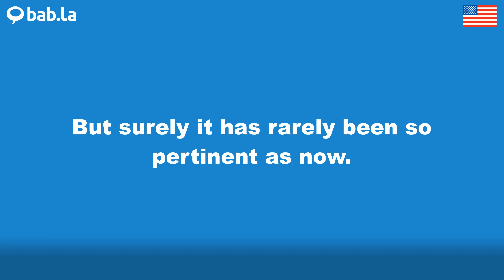PERTINENT pronunciation | Improve your language with bab.la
Improve your spoken English by listening to PERTINENT pronounced by different speakers – and in example sentences too. Learn and love languages with bab.la.